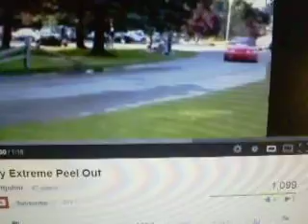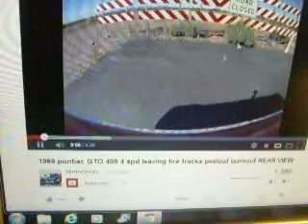VR to RPMIdaho 750 Sub Contest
My first car. Hope you like the burnout!
 Thanks for having the contest and good luck to all who enter.